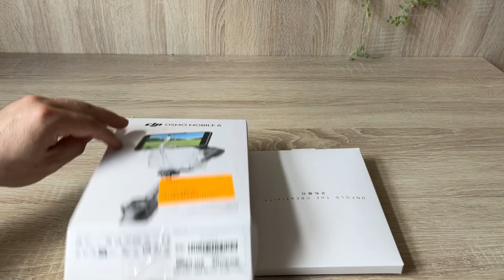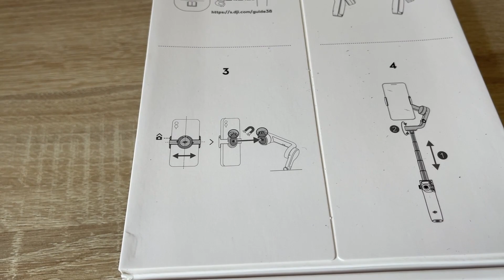DJI OSMO MOBILE 6 ROZBALENÍ (UNBOXING)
Na tomto videu rozbaluji DJI OSMO MOBILE 6 (poznámka zboží není nové, koupil jsem ho zánovní)
Připojení telefonu k DJI OSMO MOBILE 6 je jednoduché i když to ze začátku na videu nevypadá,  stačí se kouknout na krabici, popřípadě do manuálu.